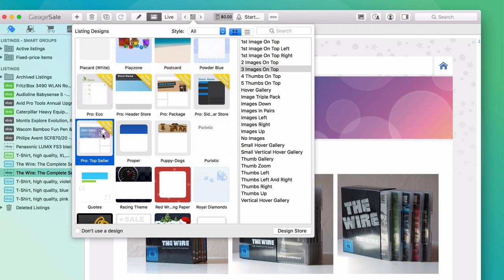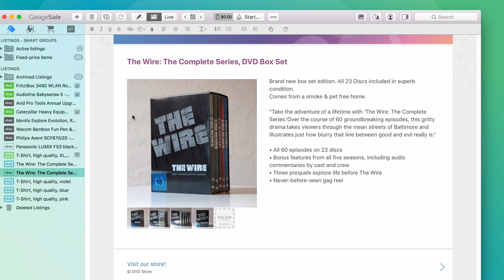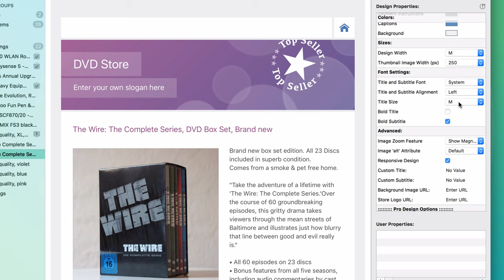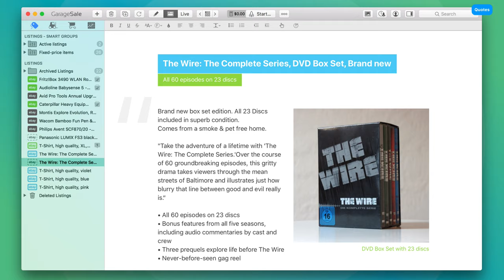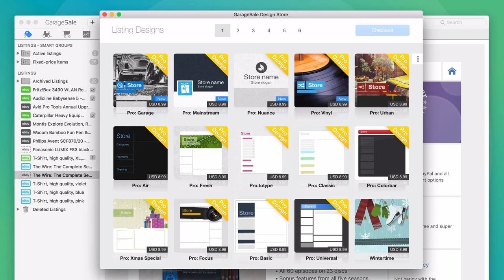GarageSale 8 - Designing an eBay listing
Get an overview over GarageSale's powerful design options.
• Selecting a design
• Selecting a layout
• Adding image captions
• Adjusting design properties